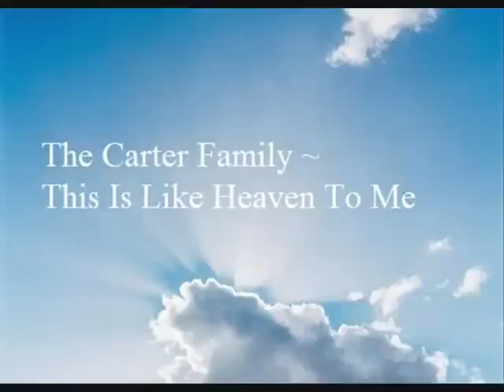This Is Like Heaven To Me - The Carter Family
The Original Carter Family - This Is Like Heaven to Me